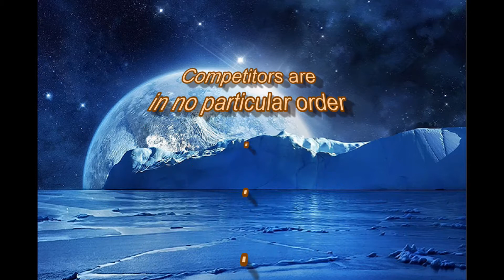Empyrion Galactic Survival Ironman Season 6 Ep 4 Martian No More !!!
Hey everybody it's Captain Adonis and today we announce Empyrion Galactic Survival Ironman Season 6.
This is the Ironman Competition, a brand new multiple YouTuber series